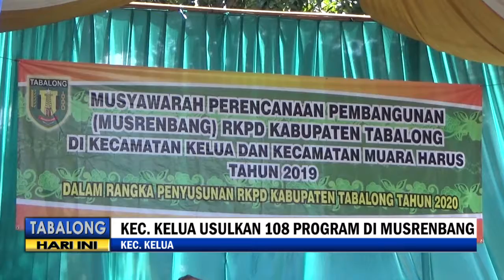KECAMATAN KELUA USULKAN 108 PROGRAM DI MUSRENBANG